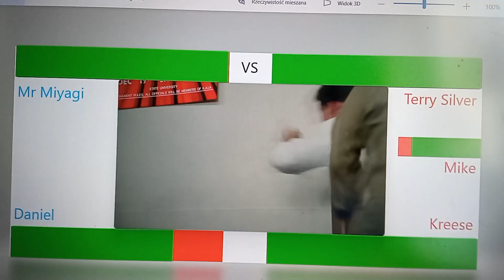Mr Miyagi and Daniel vs Terry Silver, Kreese and Mike with healthbars (the karate kid 3)